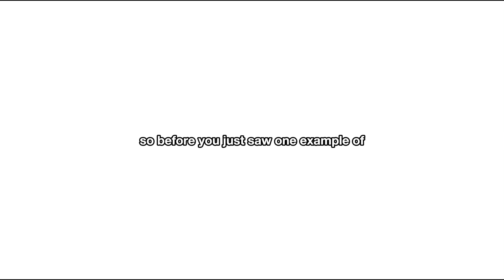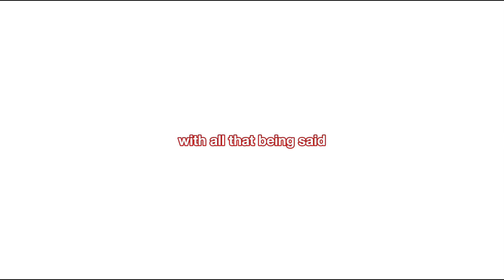staying healthy during the holidays (tips+habits) | vlogmas day 19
Heyy guys welcome to a health vlog! In today’s vlog I will be showing some habits i like to include in my routines to help me feel my best self!

HEALTH VLOG

✰ OTHER ACCS ✰

✰ lifestyle tiktok: @heartsfromaddie

✰ MUSIC ✰

✰ TAGS ✰
vlogmas,vlog,christmas,realistic,lifestyle,winter,healthy,day in the life,health,healthylifestyle,productive,selfcare,yoga,workout,cleanMadelyn Hudak

HAVE A GREAT DAY/NIGHT ☺️☺️lt